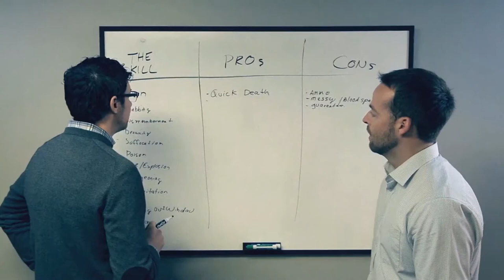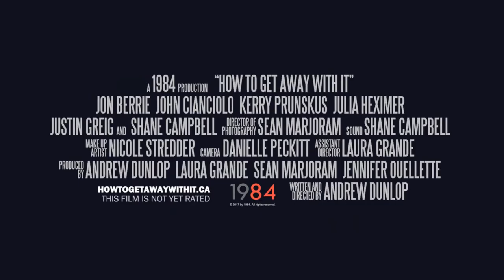htgawi mos trailer clips